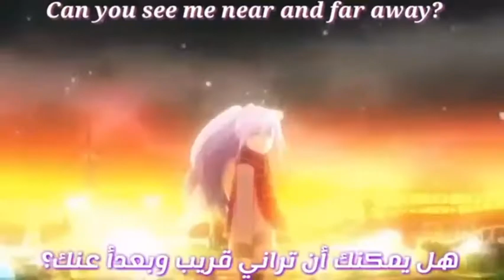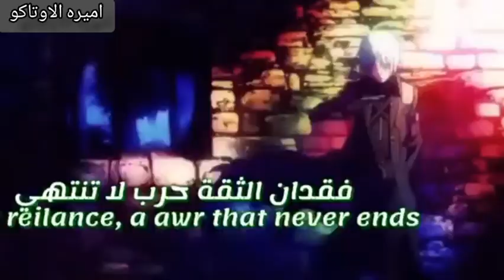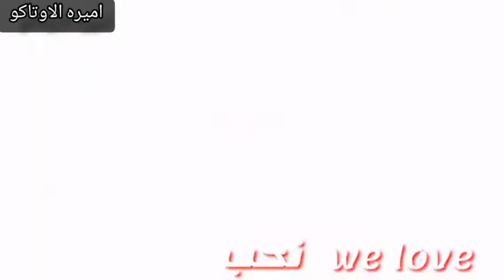شبح بداخلي..//• اجمل اغنيه اجنبيه حماسيه مترجمه على ♕AMV♕ تصميمي الوصف مهم 🌹💖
كونيتشوا

تفاعل زفت وياكم ادري

معلومات

الاغنيه...  شبح بداخلي

تصميمي

الانميات حدد الدقيقه

الانترو لاول

من تصميم تايكر

الانترو الاخير

من تصميم بانكو

وبس

اتمنى عجبكم التصميم

احبكم🌹💖😄😄